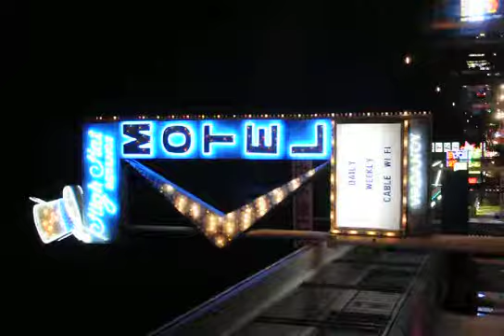High Hat Regency Motel sign in Las Vegas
High Hat Regency Motel animated neon sign in Las Vegas, NV